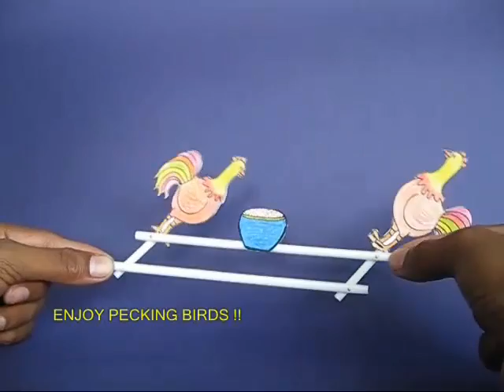PECKING BIRDS - BENGALI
This traditional toy can be easily made with simple materials. The toy is essentially a rectangular frame made of stiff straws. All the four corners are "hinged". They move and readily transform into a parallelogram. Stick two card birds on the two ends of the top straw and a bowl of corn in the center. As you move the straw frame the birds will alternately peck at the corn bowl!
This work was supported by IUCAA and Tata Trust. This film was made by Ashok Rupner TATA Trust: Education is one of the key focus areas for Tata Trusts, aiming towards enabling access of quality education to the underprivileged population in India. To facilitate quality in teaching and learning of Science education through workshops, capacity building and resource creation, Tata Trusts have been supporting Muktangan Vigyan Shodhika (MVS), IUCAA's Children’s Science Centre, since inception. To know more about other initiatives of Tata Trusts, please